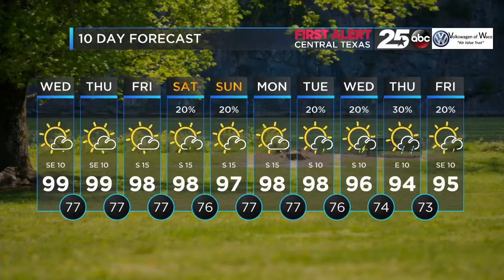Flash briefing 8/20